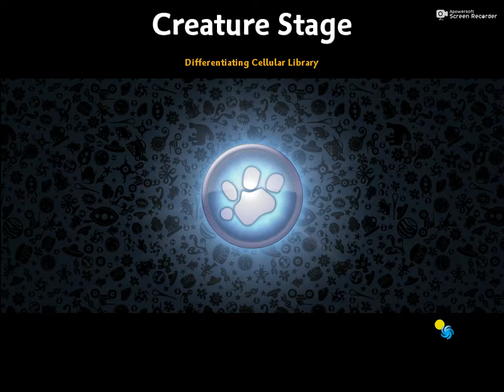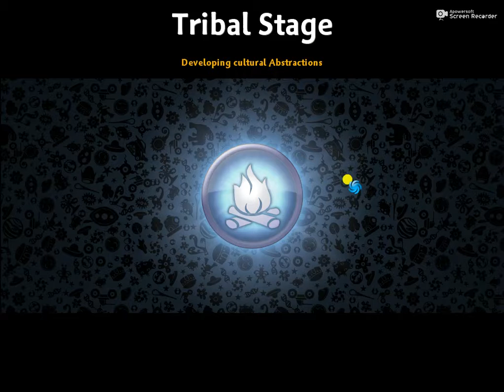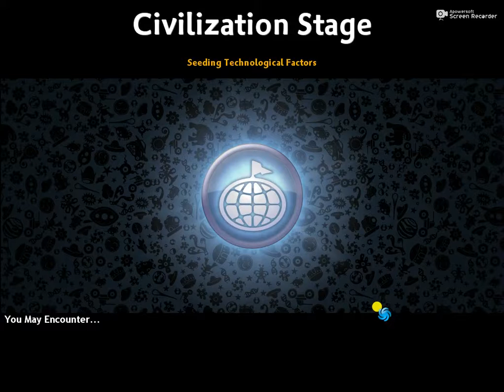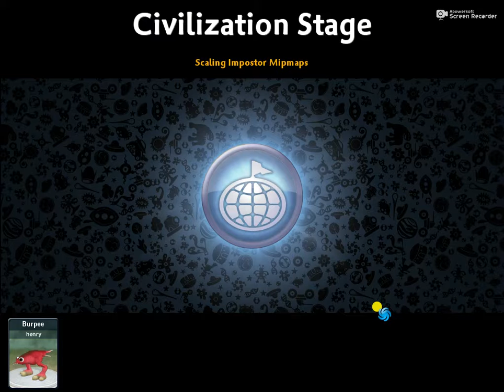spore worid record 32:27